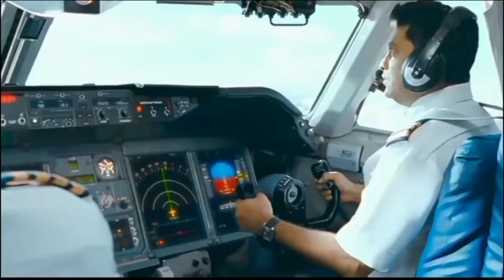Krrish3 funny Dubbing video 😂| Part2| कुरकुरा वाला हू मै 🤣| Hrithik Roshan comedy | SK dubbing Vines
Hrithik roshan kurkure comedy
Koi Mil Gaya Funny Dubbing
Koi Mil Gaya Comedy
Hrithik roshan dubbing
Krrish3 kurkure dubbing part2
Kurkure wala hun ma
talking about Gutka ad
Akshay Kumar Hypocrisy
ajay devgan vimal pan masala
bolo juba keshri funny dubbing
Shubham Chandra vines
vimal song laal singh chaddha
amir khan Singh chaddi